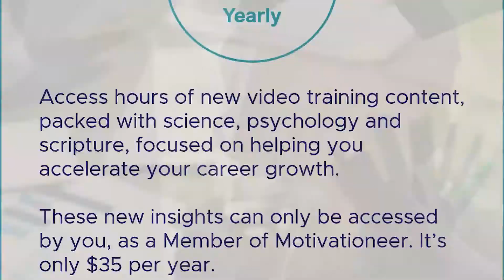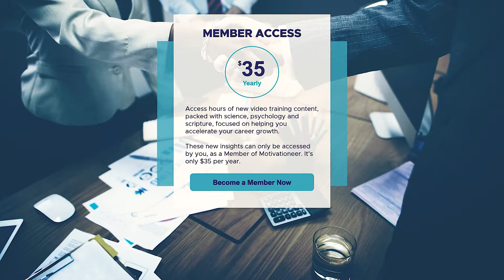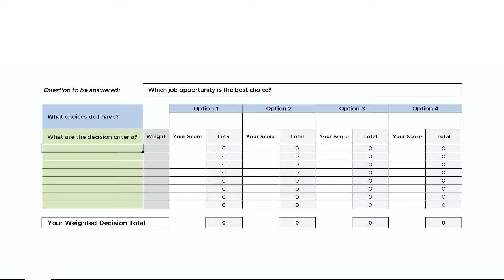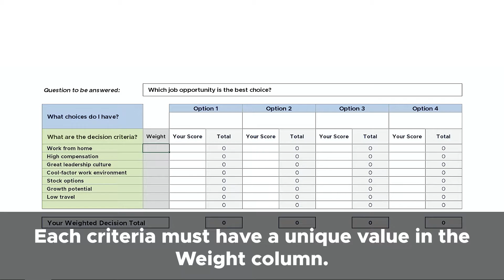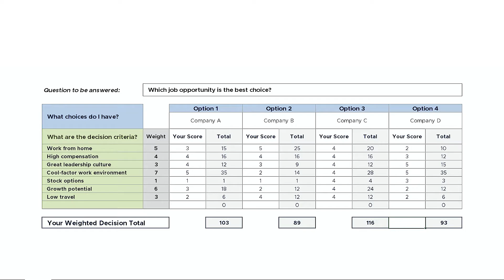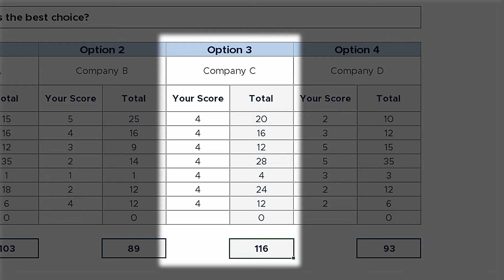Complex Decisions Made Easy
Because we have so many choices buzzing inside our heads, it's easy to lose track of which decision-factors are most important.  It can get overwhelming and frantic at times.  Watch this video to find out a great tool for helping you in your decision-making process.

Shawn Sommerkamp